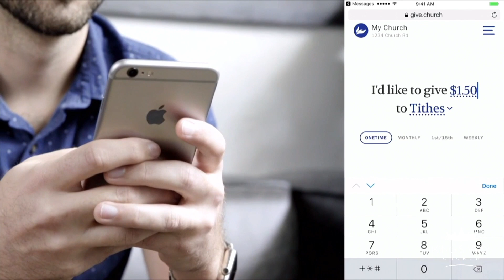5779: Birthing Vision (9am Service) 9.9.18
(VIDEO REPLAY) 5779: Birthing Vision (9am Service) 9.9.18